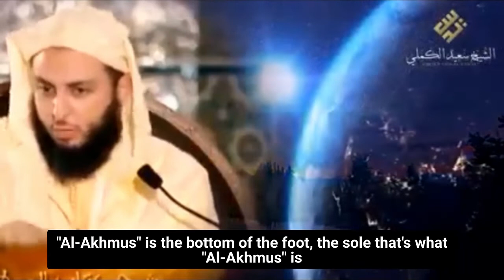Shaykh Said Al Kamali - The worth of Allah attributing you to Himself when he says “MY slave”